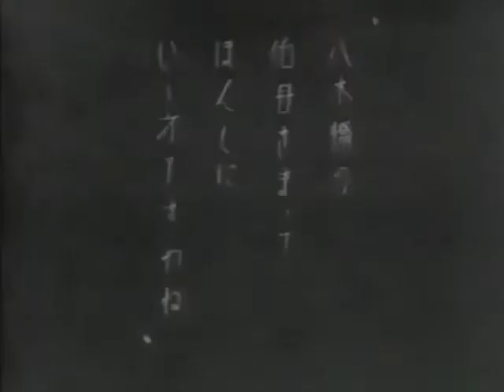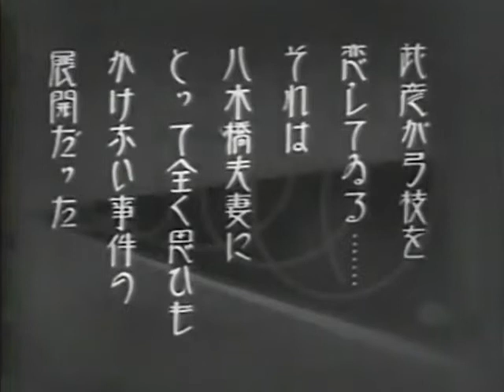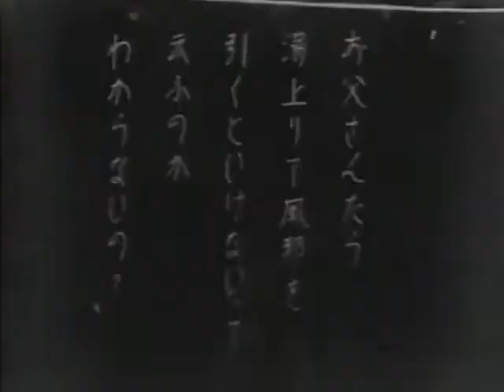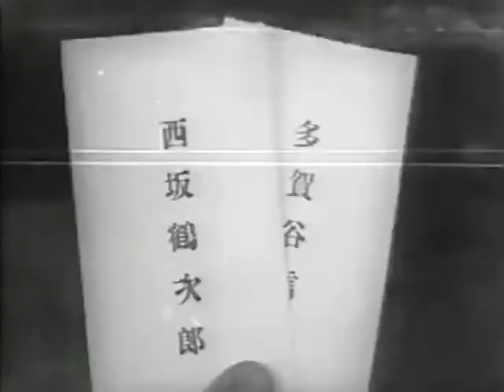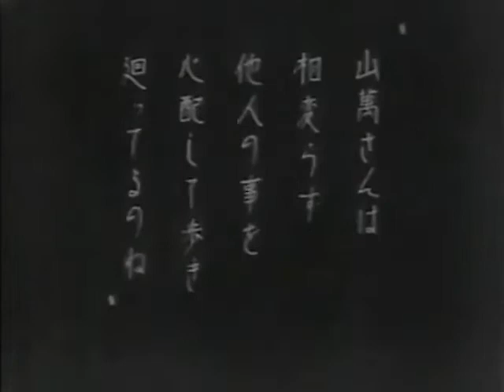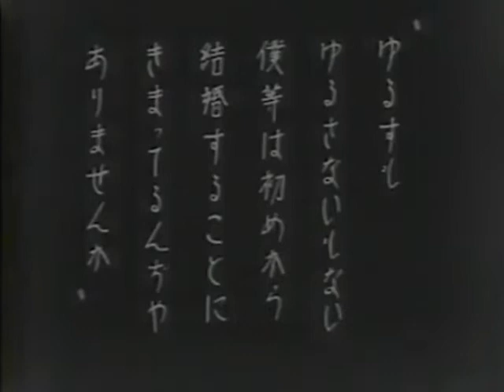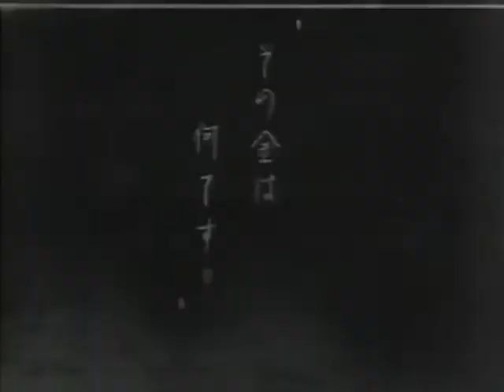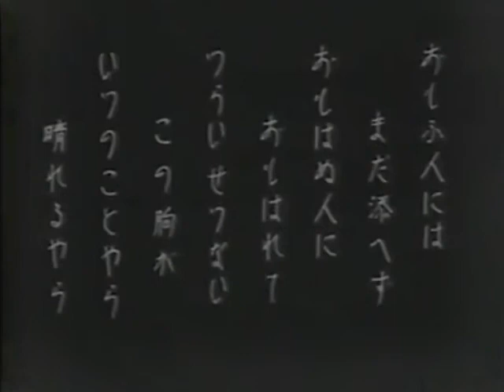七つの海 前篇 処女篇 清水宏監督 岩田祐吉 若水絹子 川崎弘子 岡譲司 江川宇礼雄 泉博子 村瀬幸子 結城一朗 伊達里子 1931年製作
サイレント　七つの海 前篇 処女篇　1931年製作
監督　清水宏
出演者　岩田祐吉　若水絹子　川崎弘子　岡譲司　江川宇礼雄　泉博子　村瀬幸子　結城一朗　伊達里子

七つの海:前編・処女編/後編・貞操編:VHS

amazonカスタマーレビューより
名門の八木橋家の譲(江川宇礼雄)と交際中の弓枝(川崎弘子)は、譲との結婚を夢見ている。しかし、譲の兄、武彦(岡譲二)の卑劣な妨害で、恋仲を割かれてしまう。それを聞いた弓枝の父親(岩田祐吉)は憤死し、それを見た姉、三輪子(若水絹子)も、精神のバランスを崩してしまう。事態を収束させようと、八木橋家は、武彦と弓枝を結婚させようとする。最初は断った弓枝だったが、病院に入った姉の入院費を捻出するために、結婚を承諾するのだが…。
 丹下左膳 で有名な林不忘(長谷川海太郎)が、牧逸馬のペンネームで書き上げた小説を映画化したサイレント作品。小津とのコンビで有名な野田高悟が脚色し、清水宏が監督に当たっている。子役時代の高峰秀子も出演。処女篇と貞操篇の二部作構成になっており、それぞれ、1931年2月23日、1932年2月11日に公開された。

意中の人と別れさせられ、意に添わぬ結婚を強いられた女性の波乱に満ちたドラマは、なるほど、松竹メロドラマにはうってつけの題材だ。
清水宏の代名詞はメロドラマのカントクでええよなあって思う戦前清水映画のうちの一本。
最初は、人間関係が少しごちゃっとしてて、誰が主人公で誰が相手やねんとかややこしい。
だけど、ある事件が起こってからは、このあとどうなるんだろうって思って観てしまう。
後篇へつづく。
清水宏監督の松竹蒲田サイレント映画の一本で、当時のモダニズムに溢れる好メロドラマの前篇。悲劇のヒロインに川崎弘子。それに、兄の非情な婚約者を岡譲二、弟で好青年に江川宇礼雄が対象的なキャラが立った見事な演出。

yahoo映画レビューより
清水宏監督のメロドラマ手腕が冴える一遍で、題名の“七つの海”は、ヒロインの恋人が執筆している本の表題であります（物語には海賊も海外も出ません－念のため）。
恋人のいとこの奸計によって貞操を奪われたヒロインの復讐物語で、川崎弘子が運命の暗転によって復讐に生きる庶民の娘をかぼそい美貌で魅せてくれます。
前半部－処女編、後半部－貞操編－という物凄い時代感覚の副題が付いた2部構成となっていて、前半処女編では、登場人物紹介とヒロインの転落が語られていきます。昭和初期のファッションや社会階層などもしっかりと映し出される作品で、女性のモダンなファッションは今観てもはっとする美しさであります（男性はあまり今と変わっていませんが…）。
仲を断ち切る恋人に江川宇礼雄、妹に子役時代の高峯秀子の他に、冒頭の列車最後尾の鮮烈なショットに浮かび上がる伊達里子は印象に残ります（作劇にはあまり絡んできませんが）。
冒頭の人物紹介やヒロインの転落模様はちょっと停滞しますが、絵に描いたような不幸に襲われてからはドラマが急速に展開して飽きさせない－可憐なヒロインの復讐譚の始動編であります。
ねたばれ？
日本では最初は軟式野球の方が人気が出たんだね。